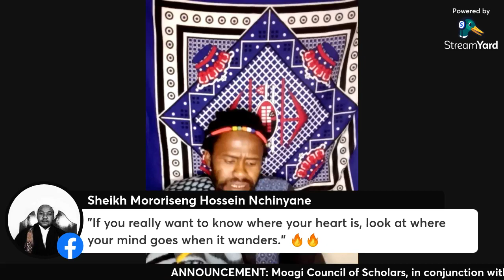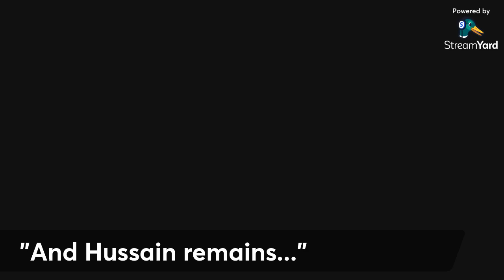AFTER THE MASSACRE V 1444/2022 - LECTURE 01: CARAVAN OF SALVATION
Maula Mzwa will be commencing with his lectures series, "Caravan of Salvation", in the fifth and final part of "After The Massacre."